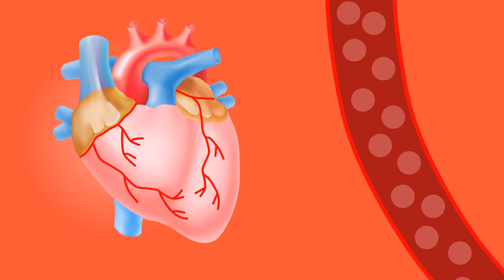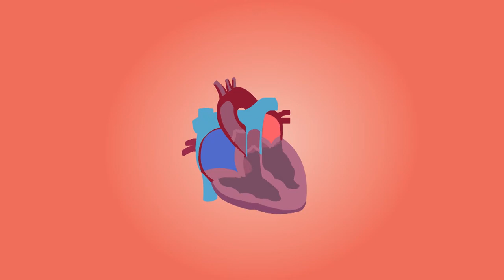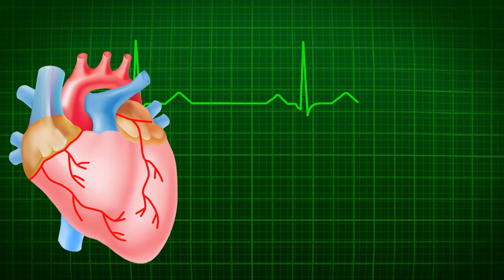Healthy Heart Charmanic Flute 432 Hz Opening Spiritual Frequency 24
A Healthy Heartbeat Is a Wonderful Treat.